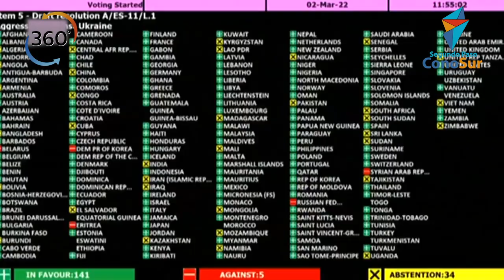360º Una Mirada Global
Un programa de SegundoPaso ConoSur, publicado conjuntamente con OPAL.